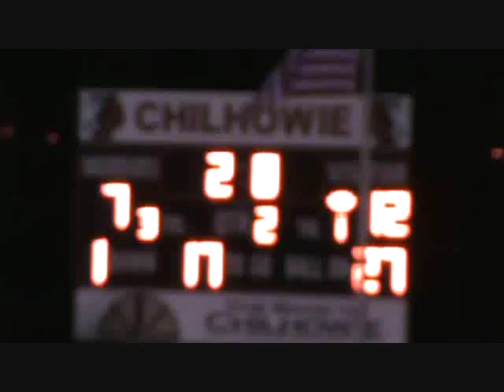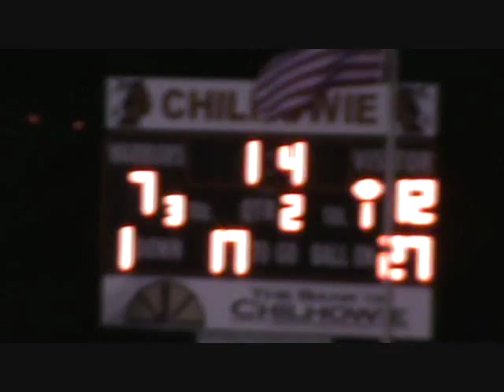Holston at Chilhowie, 2009